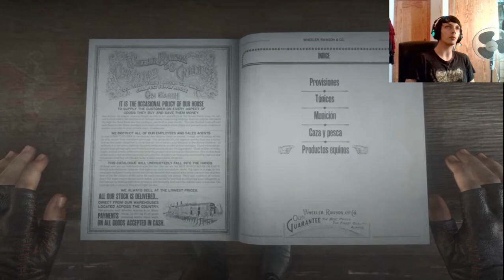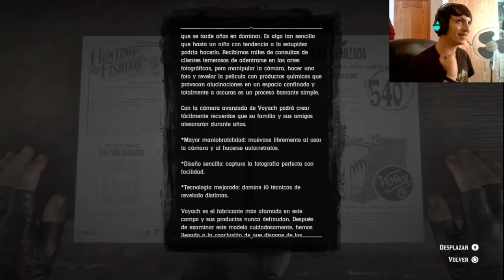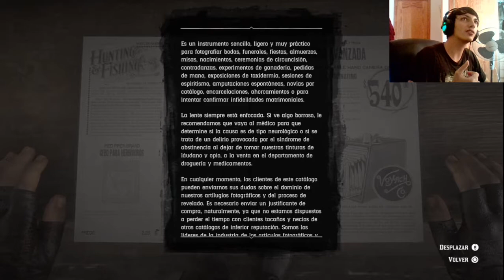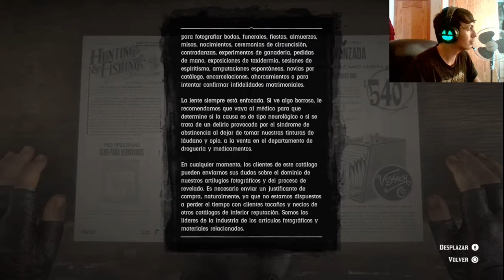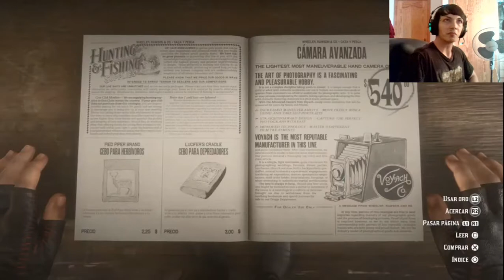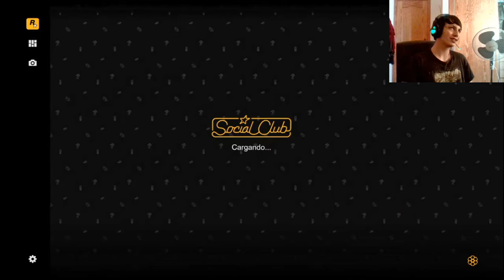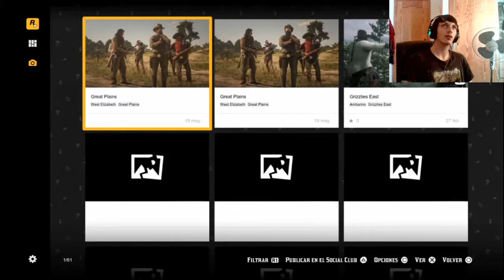actualización 1.20 día 28/07/2020 Red Dead Online (NATURALISTA) 4